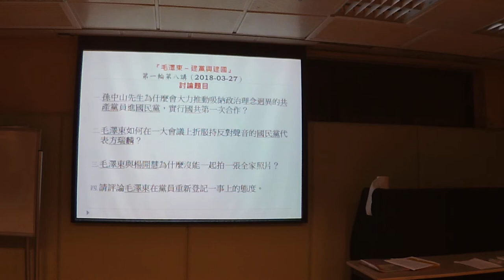2018 03 27 曾財安 講解 毛澤東 第8集 蘇聯共產黨，如何教導中國共產黨成長（三）毛澤東與楊開慧為什麼沒能一起拍一張全家照片？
毛澤東-建黨及建國
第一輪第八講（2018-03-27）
國共第一次合作

講座大綱

上一講說到在共產國際的主導下，中國共產黨在1921年7月正式成立。但列寧考慮到中國共產黨需要時間發展，而蘇聯極欲在中國迅速發展影響力以平衡西方列強的勢力，所以就把目光投向民望崇高但局勢日蹇的孫中山。1923年1月，共產國際代表越飛在上海與孫中山會面，討論與中國共產黨合作的可能性。孫、越會面後曾發表《孫文越飛聯合宣言》，同意繼續探討合作。

不久之後，滇軍、桂軍及擁護孫中山的粵軍部分聯合組成西路討賊軍，討伐叛變的粵軍軍閥陳炯明，陳被迫從廣州退守粵東。2月，孫中山重回廣州，開始思考如何打破歷年以來屢起屢敗這個怪圈，同時與共產國際不斷接觸。12月，孫中山獨排眾議，決定採取「聯俄、聯共、扶助農工三大政策」，以此交換共產國際（及背後的蘇俄）在政治及軍事上的支持。孫中山重建位於珠江的畔大元帥府，並積極籌備國共兩黨的第一次合作。作為回報，共產國際派出代表鮑羅廷到廣州為孫中山的政治及軍事顧問，以蘇共為模式，重組中國國民黨及籌建黃埔軍校。

1924年1月20日至30日，中國國民黨第一次全國代表大會在當時廣州的國立廣東高等師範學校禮堂舉行。大會出席代表共196人（含國民黨及共產黨人，包括李大釗及毛澤東），孫中山任大會主席，胡漢民、汪精衛、林森、李大釗及謝持任主席團成員。蘇聯顧問鮑羅廷也列席次此會議。會上，孫中山正式宣佈推行三大政策，並發表《中國國民黨第一次全國代表大會宣言》（見附錄）。在合作的表面下，有很多國民黨代表其實並不能瞭解及接受共產黨黨員以私人的身份加入國民黨（即所謂黨中有黨）這個政策，但礙於孫中山的威望而勉強閉嘴。3月，蘇俄又全力協助孫中山於廣州組建黃埔軍校，蔣介石被任命為校長。

在共產國際的支持下，國共兩党合作凝聚成一股強大的政治與軍事上力量，最終影響了中國的歷史進程，孕育了新中國的誕生。不過，兩黨此次合作的主導者孫中山卻不幸於年多後的1925年3月12日去世，為本已脆弱的合作添加了極大的不穩定性。這個不穩定性最終導致了國共兩黨於1927年的血腥分手。

欲瞭解毛澤東在國民黨一大中怎樣以辯證法挫敗國民黨代表方瑞麟的「反對共產黨人以私人身份加入國民黨」論據，瞭解在一大之後兩黨在辦事上不同風格所引起的摩擦，請在2018年3月27日晚上六時四十五分參加在九龍警察遊樂會習藝坊由警察歷史學會舉辦的『毛澤東-建黨及建國』歷史講座之【國共第一次合作】便有分解。當中的權變謀劃，道理教訓，更可讓我們『以古鑒今，古為今用』。

嘉賓講者: 香港警務處歷史學會名譽副會長 曾財安先生
(廣州暨南大學文學院歷史地理系博士研究生)
著作：鬼谷子(中華書局出版)

討論問題

（一） 孫中山先生為什麼會大力推動吸納政治理念迥異的共產黨員進國民黨，實行國共第一次合作？
（二） 毛澤東如何在一大會議上折服持反對聲音的國民黨代表方瑞麟？
（三） 毛澤東與楊開慧為什麼沒能一起拍一張全家照片？
（四） 請評論毛澤東在黨員重新登記一事上的態度。

處勢 抱法 用術

附錄

《中國國民黨第一次全國代表大會宣言（部份） 》1923年1月23日
中國之現狀
中國之革命，發軔於甲午以後，盛於庚子，而成于辛亥，卒顛覆君政。夫革命非能突然發生也。自滿洲入據中國以來，民族間不平之氣，抑鬱已久。海禁既開，列強之帝國主義如怒潮驟至，武力的掠奪與經濟的壓迫，使中國喪失獨立，陷於半殖民地之地位。滿洲政府既無力以禦外侮，而鈐制家奴之政策，且行之益厲，適足以側媚列強。吾黨之士，追隨本黨總理孫先生之後，“知非顛覆滿洲，無由改造中國，乃奮然而起，為國民前驅；激進不已，以至於辛亥，然後顛覆滿洲之舉始告厥成。...

然而當時之實際，乃適不如所期，革命雖號成功，而革命政府所能實際表現者，僅僅為民族解放主義。曾幾何時，已為情勢所迫，不得已而與反革命的專制階級謀妥協。此種妥協，實間接與帝國主義相調和，遂為革命第一次失敗之根源。夫當時代表反革命的專制階級者實為袁世凱，…

袁世凱既死，革命之事業仍屢遭失敗，其結果使國內軍閥暴戾恣睢，自為刀俎，而以人民為魚肉，一切政治上民權主義之建設，皆無可言。不特此也，軍閥本身與人民利害相反，不足以自存，故凡為軍閥者，莫不與列強之帝國主義發生關係。所謂民國政府，已為軍閥所控制，軍閥即利用之結歡於列強，以求自固。而列強亦即利用之，資以大惜款，充其軍費，使中國內亂糾纏〔紛〕不已，以攫取利權，各占勢力範圍。由此點觀測，可知中國內亂，實有造於列強；…

由是言之，自辛亥革命以後，以迄於今，中國之情況不但無進步可言，且有江河日下之勢。軍閥之專橫，列強之侵蝕，日益加厲，令中國深入半殖民地之泥犁地獄。此全國人民所為疾首蹙額，而有識者所以榜徨日夜，急欲為全國人民求一生路者也。

然所謂生路者果如何乎？國內各黨派以至於個人暨外國人多有擬議及此者，試簡單歸納各種擬議，以一評騭其當否，而分述於下：

一曰立憲派。此派之擬議，以為今日中國之大患在於無法，苟能借憲法以謀統一，則分崩離析之局庶可收拾。…

二曰聯省自治派。此派之擬議，以為造成中國今日之亂象，由於中央政府權力過重，故當分其權力於各省；各省自治已成，則中央政府權力日削，無所恃以為惡也。…

三曰和平會議派。國內苦戰爭久矣，和平會議之說，應之而生。提倡而贊和者，中國人有然，外國人亦有然。果能循此道而得和平，寧非國人之所望，無如其不可能也。…

四曰商人政府派。為此說者，蓋鑒於今日之禍由軍閥官僚所造成，故欲以資本家起而代之也。雖然，軍閥官僚所以為民眾厭惡者，以其不能代表民眾也；商人獨能代表民眾利益乎？此當知者一也。…

如上所述，足知各種擬議，雖或出於救國之誠意，然終為空談；其甚者則本無誠意，而徒出於惡意的譏評而已。
吾國民黨則夙以國民革命、實行三民主義為中國唯一生路。茲綜觀中國之現狀，益知進行國民革命之不可懈。…

國民黨之政綱
吾人於黨綱固悉力以求貫徹，顧以道途之遠，工程之巨，誠未敢謂咄嗟有成；而中國之現狀危迫已甚，不能不立謀救濟。故吾人所以刻刻不忘者，尤在準備實行政綱，為第一步之救濟方法。謹列舉具體的要求作為政綱，凡中國以內，有能認國家利益高出於一人或一派之利益者，幸相與明辨而公行之。
甲　對外政策
（一）一切不平等條約，如外人租借地、領事裁判權、外人管理關稅權以及外人在中國境內行使一切政治的權力侵害中國主權者，皆當取消，重訂雙方平等、互尊主權之條約。
（二）凡自願放棄一切特權之國家，及願廢止破壞中國主權之條約者，中國皆將認為最惠國。
（三）中國與列強所訂其他條約有損中國之利益者，須重新審定，務以不害雙方主權為原則。
（四）中國所借外債，當在使中國政治上、實業上不受損失之範圍內，保證並償還之。
（五）庚子賠款，當完全劃作教育經費。
（六）中國境內不負責任之政府，如賄選、僭竊之北京政府，其所借外債，非以增進人民之幸福，乃為維持軍閥之地位，俾得行使賄買，侵吞盜用。此等債款，中國人民不負償還之責任。
（七）召集各省職業團體（銀行界、商會等）、社會團體（教育機關等）組織會議，籌備償還外債之方法，以求脫離困因頓於債務而陷於國際的半殖民地之地位。

乙　對內政策
（一）關於中央及地方之許可權，采均權主義。凡事務有全國一致之性質者，劃歸中央；有因地制宜之性質者，劃歸地方。不偏於中央集權制或地方分權制。
（二）各省人民得自定憲法，自舉省長；但省憲不得與國憲相抵觸。省長一方面為本省自治之監督，一方面受中央指揮，以處理國家行政事務。
（三）確定縣為自治單位。自治之縣，其人民有直接選舉及罷免官吏之權，有直接創制及複決法律之權。…

以上所舉細目，皆吾人所認為黨綱之最小限度，目前救濟中國之第一步方法。